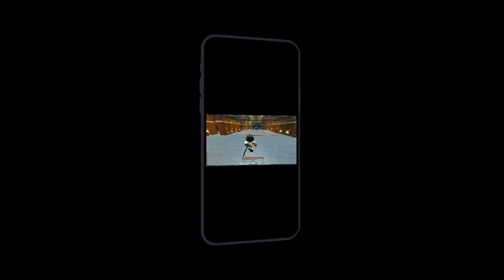WE BACK with a stone purple cloud build || deepwoken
Tell me what to do next like and sub
Song :
Ambulance by baby Kia
Bad sport by baby Kia
Straight jacket by baby Kia